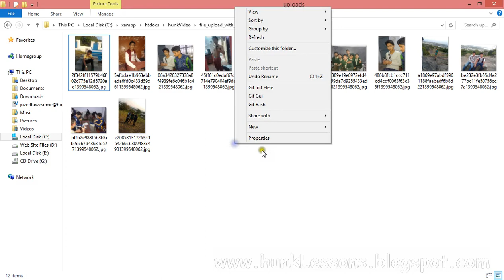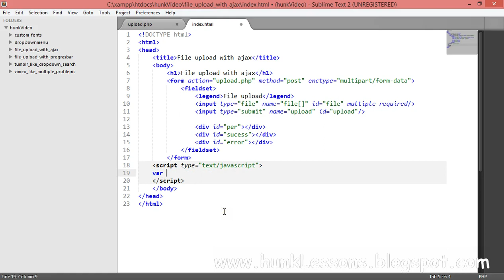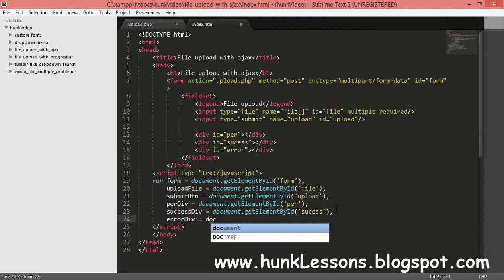File Upload with Javascript Ajax & php part 3